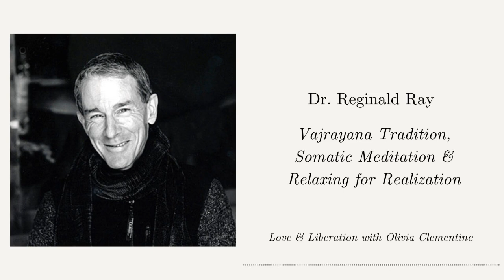Dr. Reginald Ray: Vajrayana Tradition, Somatic Meditation & Relaxing for Realization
Dr. Reginald “Reggie” Ray is the co-founder and Spiritual Director of the Dharma Ocean Foundation, dedicated to the evolution and flowering of the somatic teachings of Tibetan Tantra and a now retired University Professor at Naropa University. He is the author of many books including Buddhist Saints in India, Entering the Vajra World and Somatic Descent as well as audio books including Your Breathing Body and Mahamudra for the Modern Wold.

00:00 Vajrayana tradition and working from the inside out and problems as expressions of own deepest nature.
05:33 The power of being genuine and attracting the right people
09:24 On suffering, mistakes and the universe as sacred totality.
12:12 Somatic meditation to inhabit more of your experience
13:56 Reggie’s spiritual entry through suicidal depression.
20:48 The impact of inviting reality and the ungluing of the limited small ego.
24:00 The impact of releasing tension and relaxation on realization.
29:00 Differentiating habit body from wisdom body
36:00 Three yana answer on time and Chogyam Trungpa’s advice on regular practice.
41:00 Suggestions on maintaining and improving one’s meditation practice over time, daily and longer retreats.
48:00 Relationship, the sacred other and love being born through letting go.
55:00 Reggie’s journey of marriage
57:00 Tools to support challenging relational moments.
59:00 Reggie’s motivation for his new book in process.